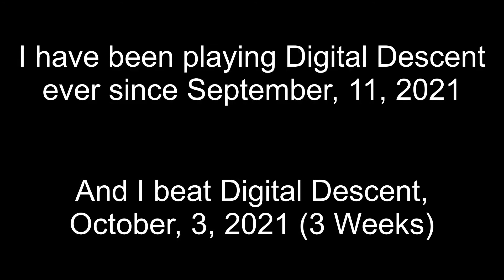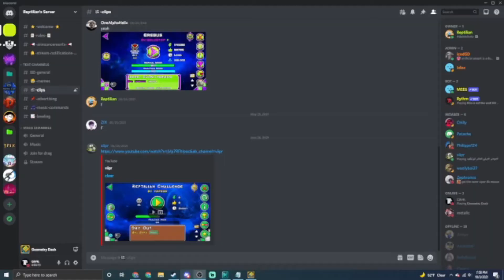Digital Descent 100% (Another New Hardest) [Extreme Demon by ViPriN & More] | Geometry Dash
Digital Descent was a definite journey, of 22 Days, or 16 Days without breaks, and I can safely say it was one of the best experiences that has happened for a long time, minus Artificial Ascent. I started Digital Descent on September, 11, 2021 and a Community was having a GD Tournament. Me being the 2nd best player that joined, I felt confident, but thanks to Randomness, I got paired up against the Best Player, @PixelDragon42 whos hardest is Erebus, and best me in the round by a few Attempts. I decided to find a List Demon to play, then that is what started me playing the Level!

--Level Opinions--
*Better than Artificial Ascent by a lot*
Gameplay: 9/10
Decoration: 8/10
Soundtrack: 10/10
Enjoyability: 10/10

—Top 5–
1. Digital Descent (this video)

--Copyright--
Level Music: Creo - Carnivores